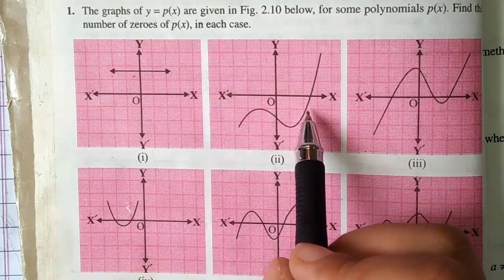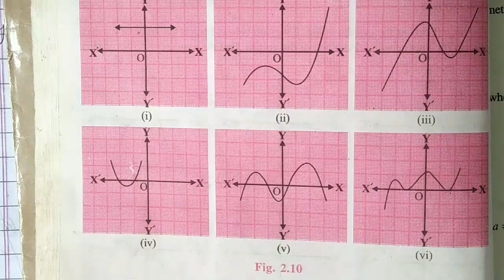Polynomials, NCERT Syllabus, Class-10, Chapter-2, Explanation and Ex.-2.1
My Passion Teaching
NCERT Syllabus
Class -10
Maths classes
Chapter-2 Polynomials Ex.2.1
Tution Classes| video lectures

Here I will complete full math syllabus  for class-10 with short and detail method for children. Need your support and response.